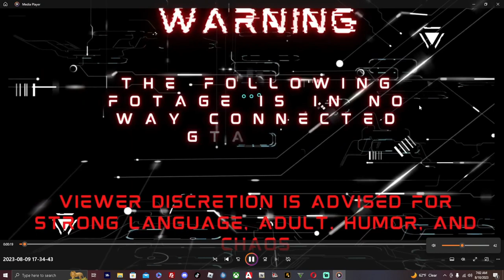IRP | Death by Gas Pump | LEO Life | Ep 11!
“ImmersionRP was founded in October of 2022, we are a community of 16+ roleplayers that like to create realistic scenes. We are currently open for recruitment, you can stay updated for more information. If you have any questions, feel free to hit up the discord!”